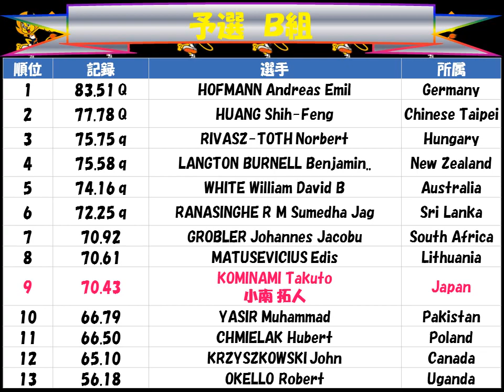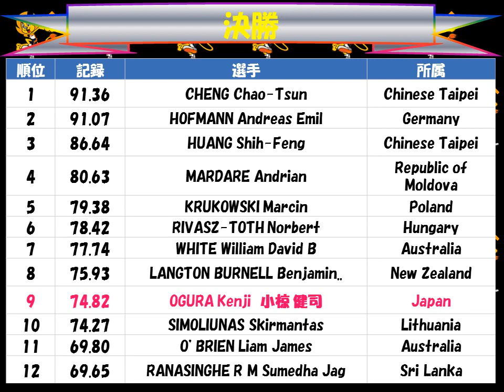universiade 2017 ユニバーシアード２０１７台北「男子 やり投げ」小南 拓人、小椋 健司